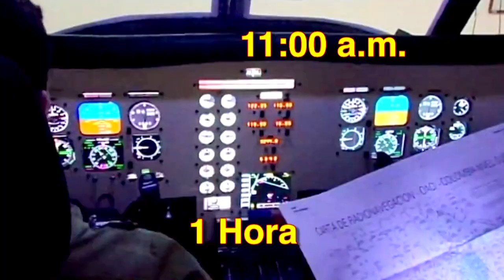4RM CIAIASCA 2014 Promoción